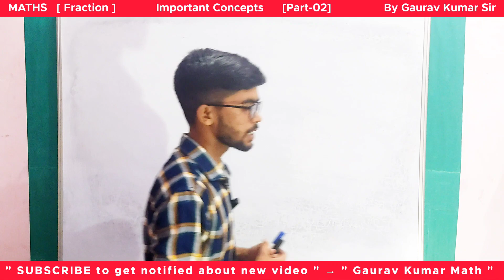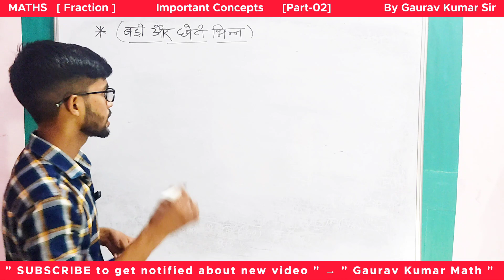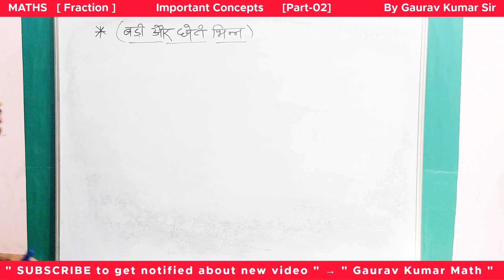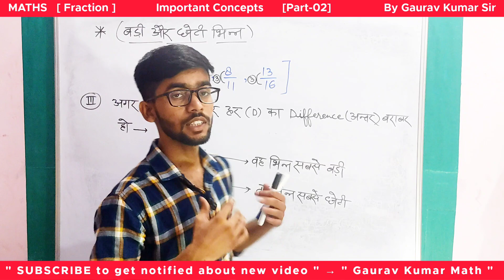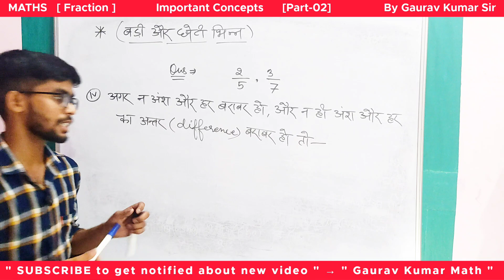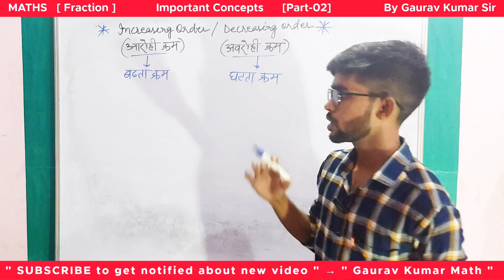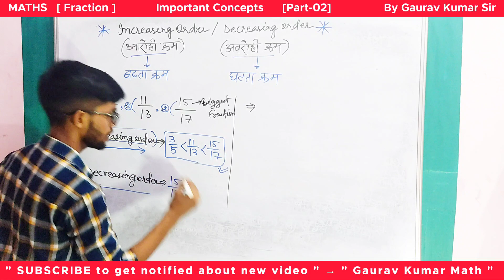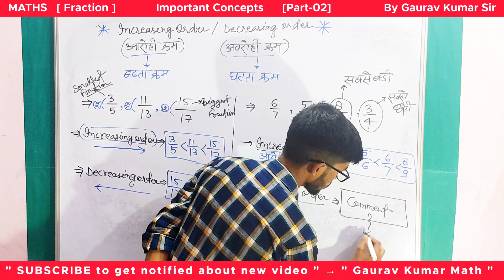Fraction | Maths | Part 02 | Simple Fraction | UP Police Constable | Gaurav Kumar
Fraction | Maths | Part 02 | UP Police Constable Maths | UP Police Constable | Gaurav Kumar

increasing and decreasing order
increasing and decreasing
biggest and smallest fraction
how to find increasing and decreasing order
how to find biggest and smallest fraction
fraction up police constable
fraction up police
fraction up constable
fraction for up constable
fraction for up police
fraction for up police constable
simple fraction
fraction
simple fraction for up police constable
simple fraction for up constable
fraction by Gaurav Kumar

apko yaha pr Maths aur Reasoning ki Video Government Examination se related milti rahegi..😊